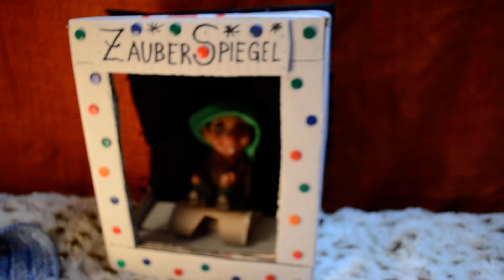Noch ein Geschenk für Prinzessin Corona, äh, Corina - Folge 5 - Teil 5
(Achtung: Hier gibt es ein Spiel mit Worten. Dies sei kein Angriff auf Religion, oder einem Glauben, nicht im Speziellen + nicht im Allgemeinen! ... Danke!...)

Prinzessin Corina ist auf dem Weg in ihr Zimmer. Dort steht nämlich noch ein Geschenk von ihrem Papa, dem König.

Er sagte zur ihr: "Das stand lange auf dem Dachboden und Du solltest es erst einmal etwas abstauben!..." - Das Abstauben hat die Prinzessin dann aber glatt vergessen. - Und ebenfalls das alte, komische Geschenk, das nicht einmal richtig verpackt war! ... - Da lag eh nur ein alter Teppich darüber.

Nach einem Spaziergang im Garten, fällt ihr aber dieses Geschenk wieder ein. Deshalb entfernt sie, als sie vor dem verpackten Ding steht, erst einmal den alten, verstaubten Teppich und darunter erscheint ...

... Na klar, eine Überraschung, was sonst? :-)

Und diese Überraschung hat etwas mit Schneewittchen zu tun und anderen Märchenfiguren, vom "schön" sein, oder auch nicht, und ... okay, mehr wird nicht verraten! - Viel Spaß !  ...  :-)